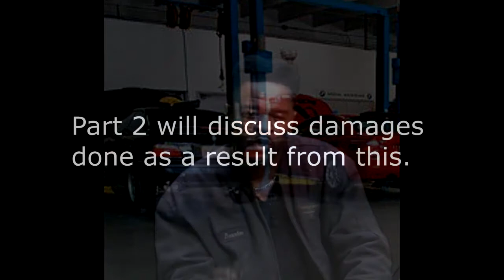Crankshaft pulley installation...The WRONG WAY.. Part 1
This is not the way to install a pressed on pulley. You will damage the trust bearing and ruin the engine..I will show you the proper tool to use...PT Cruiser crankshaft pulley installation